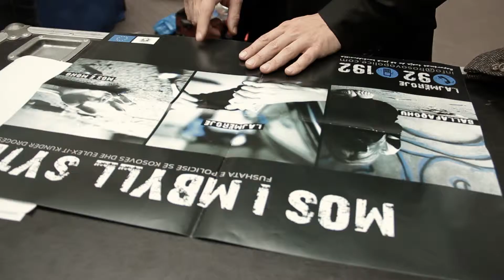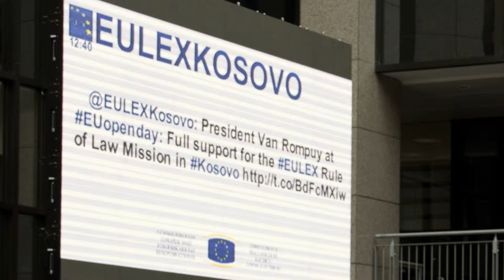EULEX at EU open day in Brussels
12 May 2012

Twelve EU CSDP missions/operations, including EULEX presented their work at the EU open day celebrations in Brussels. The event was organised by the European External Action Service and EULEX's Press and Public Information Officers were present to explain to a throng of visitors the role of the Mission and its activities.